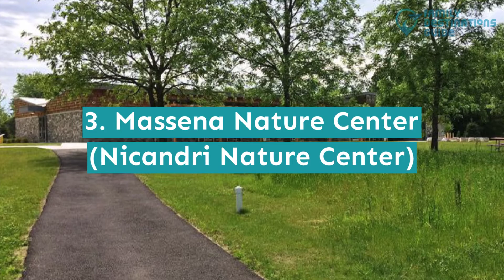10 Best Things to Do in Massena, NY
A little something different like Massena, NY is a perfect getaway destination for the ones looking for a change of pace.

As the city resonates with remarkable activities filled with fun and excitement, see yourself placed inside centers of different wonders, canoe by the river, and food to taste.

Setting a new goal to take a trip in the city? Here is a video to guide you so you shouldn't miss the best things to do in Massena. Hit play today.